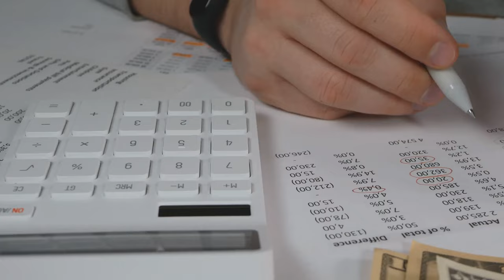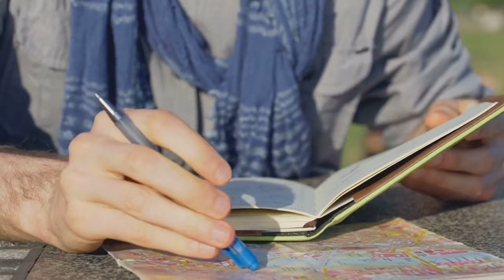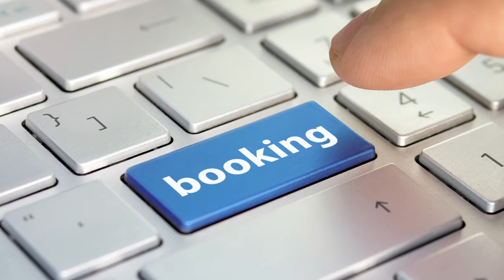How to Travel on a Budget - 10 Travel Tips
Are you dreaming of exploring the world but worried about breaking the bank? Look no further! In this video, we're sharing 10 budget travel tips that will help you travel on a shoestring budget. From finding affordable accommodation to scoring cheap flights, we've got you covered. So pack your bags, grab your passport, and get ready to embark on the adventure of a lifetime without breaking the bank. Happy travels! 🌍💸

Timestamps:
00:00 Tip 1
01:04 Tip 2
02:12 Tip 3
02:59 Tip 4
03:58 Tip 5
04:41 Tip 6
05:55 Tip 7
06:55 Tip 8
07:44 Tip 9
08:53 Tip 10
09:51 Bonus 1
10:39 Bonus 2